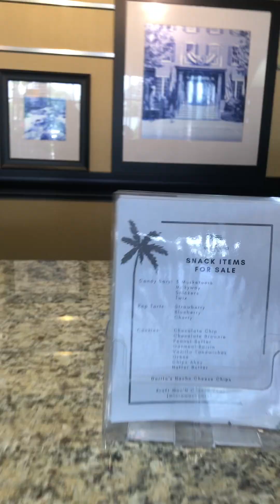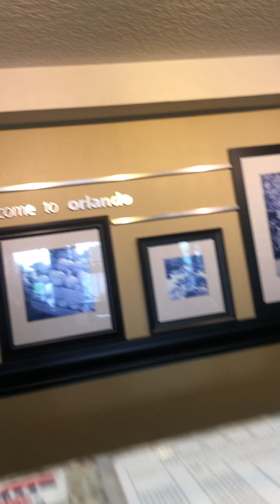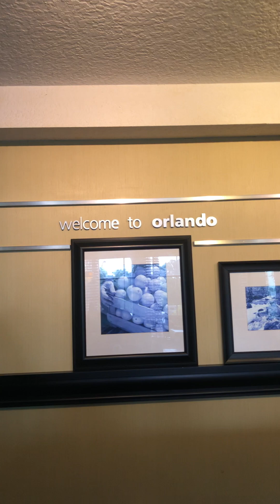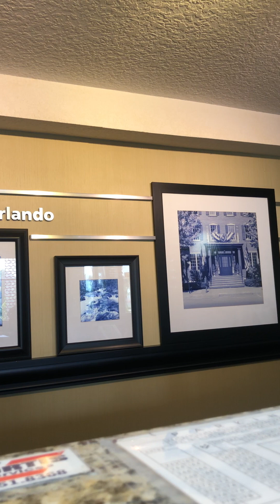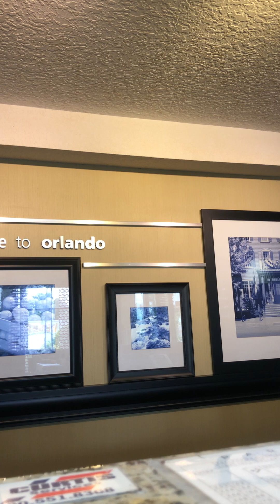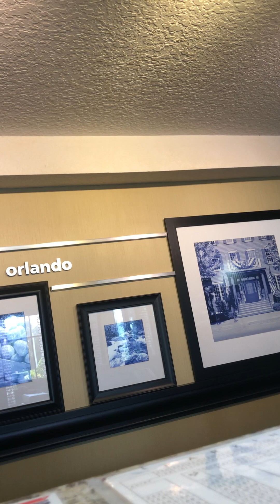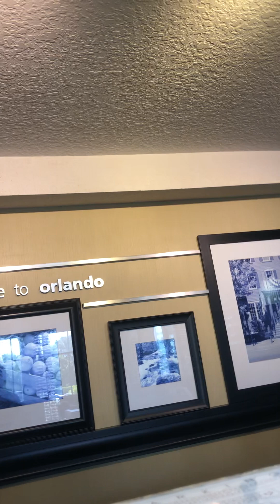News from the Whole Elephant Institute (WEI-SVWI) Orlando Office on July 14th 2023 (2)